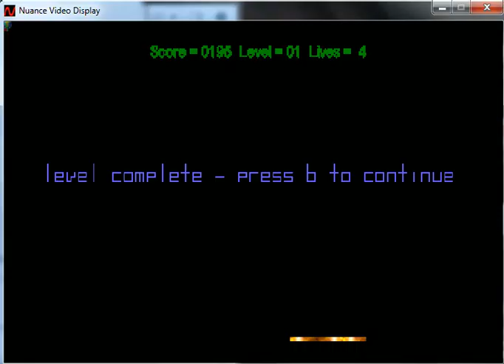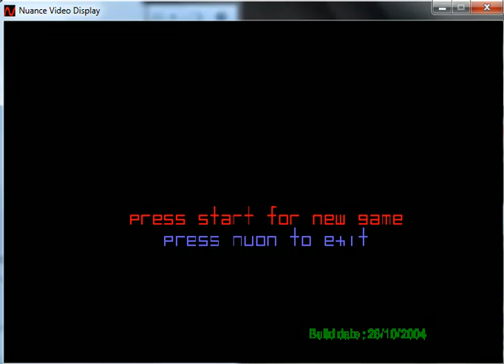Breakout - Nuon Samsung - emulador Nuance 0.5.1 - testeado en Windows 7 x64